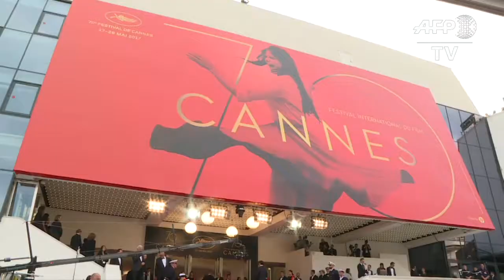Cannes: 'Amant double' walk the red carpet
Actors Jérémie Renier and Marine Vacth joined director François Ozon on the red carpet of the Cannes Film Festival on Friday as they presented 'Amant Double' (L'amant double), a Hitchcokian thriller in the running for the Palme d'Or. IMAGES